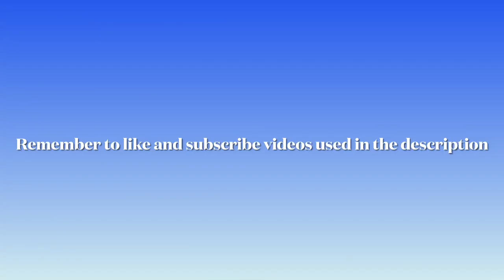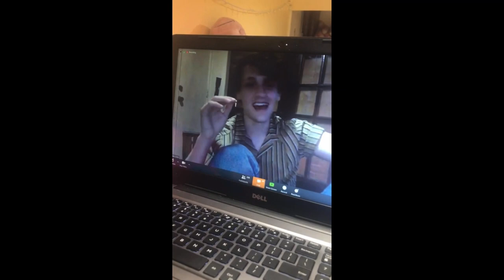Some of My Favorite Ben Cook Videos